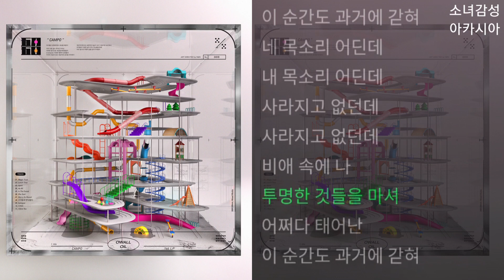오월오일 ( 五月五日 ) - Spirit